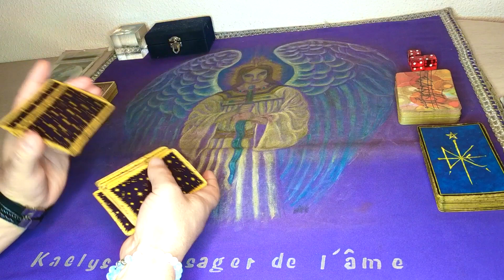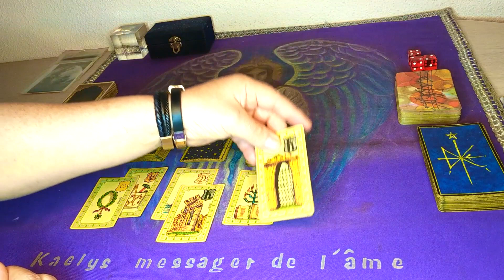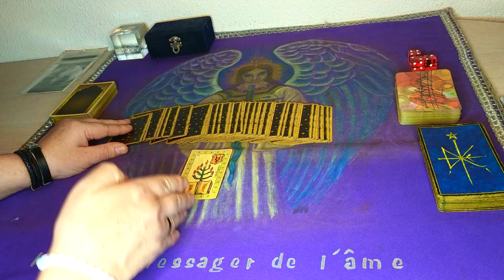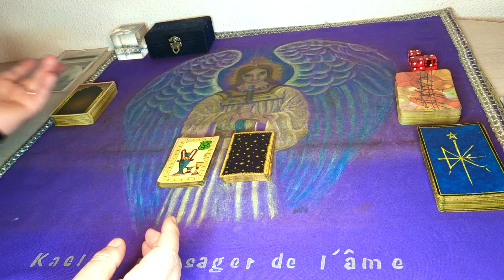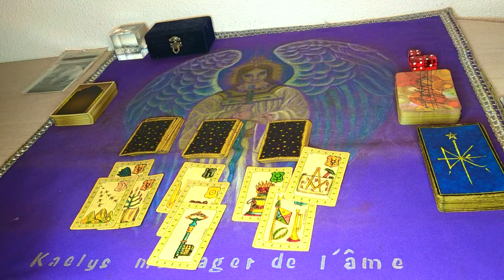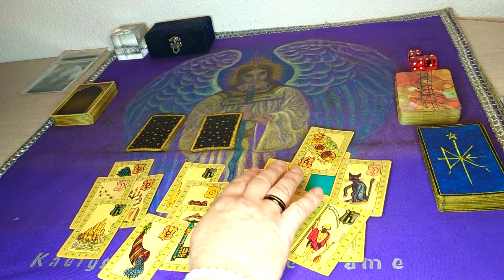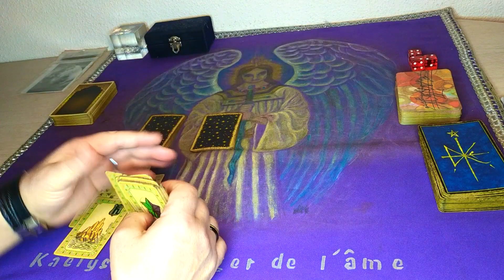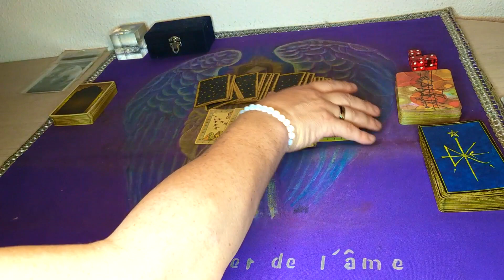EMMANUEL MACRON ET BENALLA AU TCHAD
Coucou Aujourd'hui :) je fais un tirage sur Emmanuel Macron et Benalla concernant le Tchad, quel lien ont-ils avec le Tchad et le président Idriss DÉBY
Bon visionage